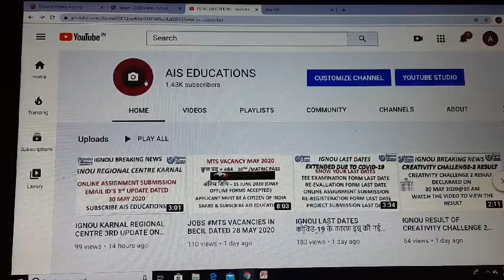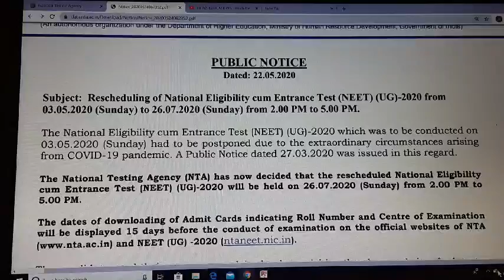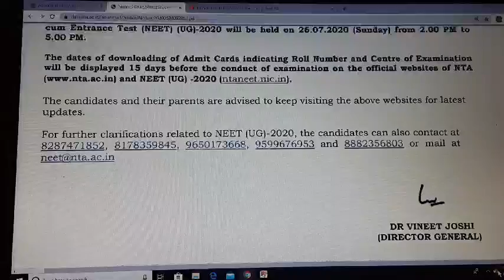NEET EXAM NEW EXAMINATION DATES FOR NEET UG 2020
NTA DECLARED NEW EXAMINATION DATES FOR NEET UG 2020